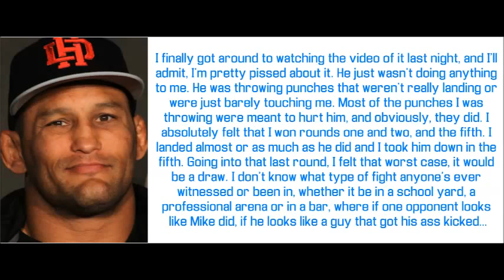Dan Henderson: "I Beat Michael Bisping at UFC 204, and I'm Pissed"; Antonio Bigfoot Silva leaves UFC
- Dan Henderson not happy with a decision loss at UFC 204 against Michael Bisping
- Antonio Bigfoot Silva leaves the UFC
- The Ultimate Fighter 25 with 'all-star' concept announced
- Antonio Carlos Junior vs Marvin Vettori @ UFC 207
- Michael Bisping's Family
- Brad Pickett on upcoming fight against Urijah Faber
- Eddie Alvarez training with his son
- Michael Johnson training with Henri Hooft
- Marc Diakiese lifting weights
- Aljamain Sterling wrestling
- Paul Felder back in the gym after Francisco Trinaldo loss

- Bradd Pickett vs Urijah Faber @ UFC Sacramento
- Eddie Alvarez vs Conor McGregor @ UFC 205
- Michael Johnson vs Khabib Nurmagomedov @ UFC 205
- Aljamain Sterling vs Raphael Assuncao @ UFC Albany